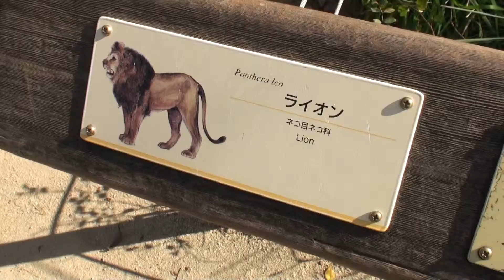ライオン【Oxward Movie Dictionary/オックスワード動画辞典】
５、Success(Music A)（成功（願望達成の方法ソング・幸せ・仕事・金儲け・恋愛・健康・生きがい・人生­・平和））